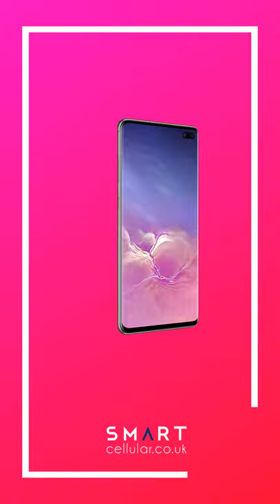Best Quality Refurbished Phones - Smart Cellular UK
Looking to Upgrade Your Phone?
Smartcellular is Providing Great Deals For Refurbished Mobiles at Great Value.